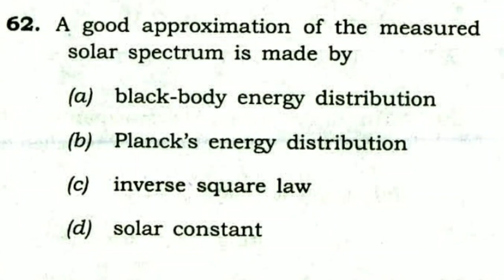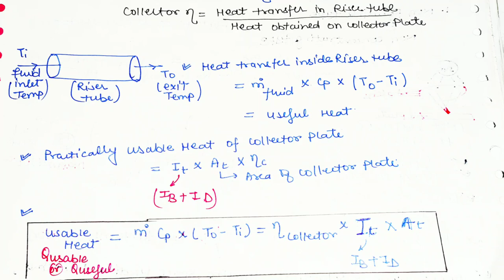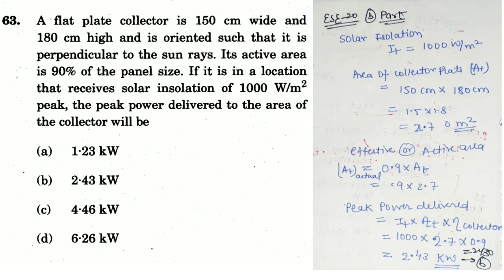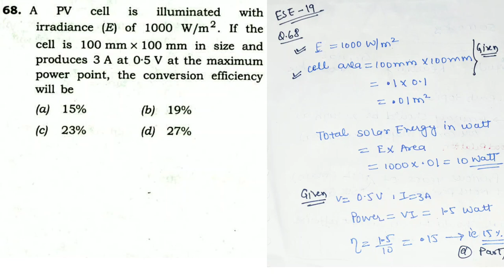L-5|Solar Collector|Types Of Sollar Collector|Focusing type|Non Focusing Type|Flat Plate Collector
This video will provide you complete details about Environmental Effect on solar radiation Solar collector & it's types with previous years of ESE Questions